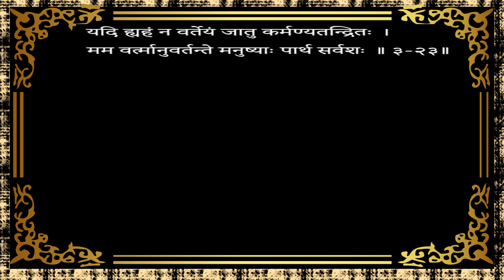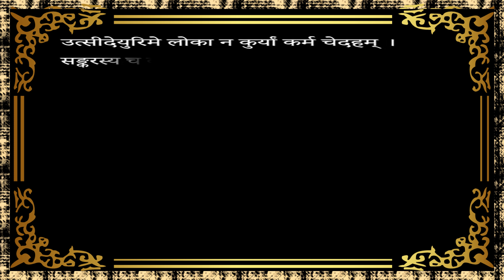Bhagvad Geeta Chapter 3 Shloka 23,24 with Anvaya and Hindi-English Meanings